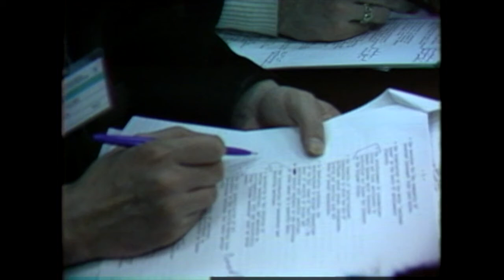Vancouver Symposium Press Conference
Press Conference features Barbara Ward (the principle organizer of Symposium and rapporteur), Enrique Peñalosa (Habitat I Secretary General), Dr. Jorge Hardoy, Maurice Strong (co-chairman of Vancouver Symposium), Ambassador Soedjatmoko of Indonesia. Other seated individuals include Dr. Margaret Mead.

Analogue version of this video is located at Library & Archives Canada in Ottawa (United Nations Conference on Human Settlement fonds, Accession 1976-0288 Mikan 85622, ISN: 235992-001).